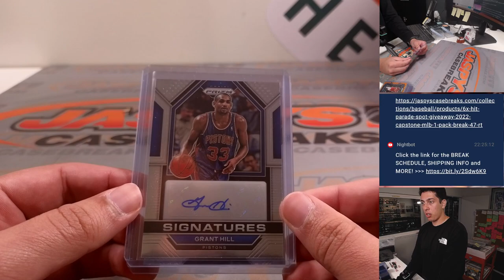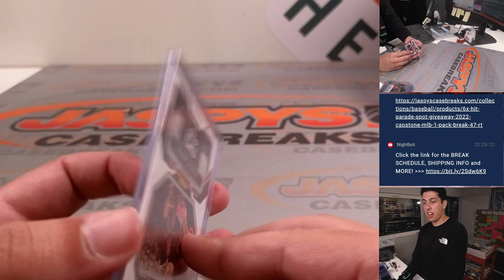Tue, 8/1/23 *Fanatics Live Recap* - 2022-23 Panini Prizm BKB 1-Box RT #1